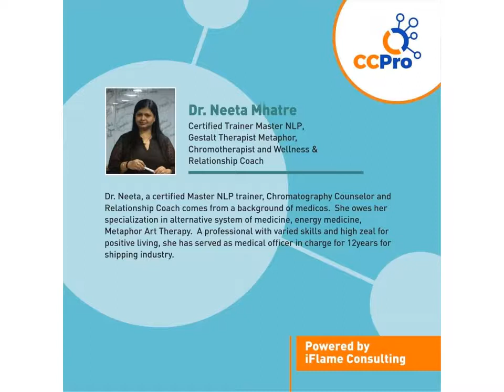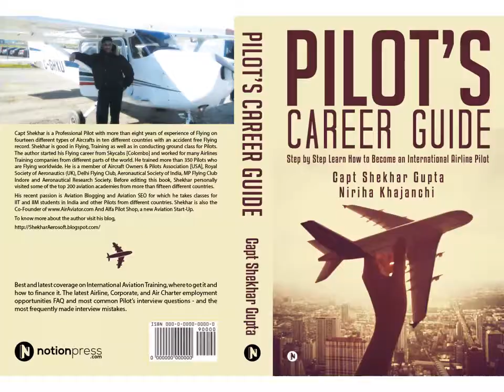Dr. Neeta Mhatre Successful Female Entreprenure of India